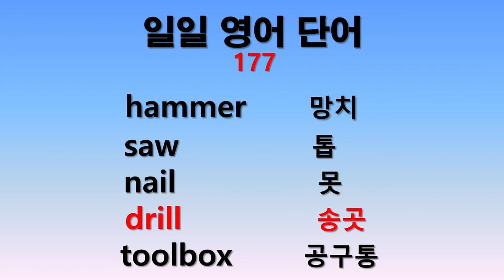일일 영어단어 177